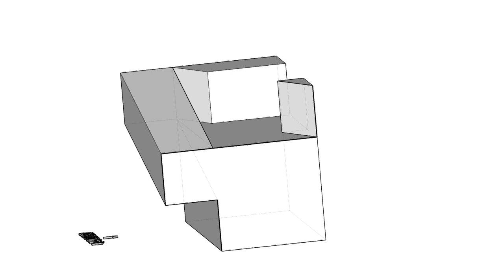全華圖學046頁第02題（2024版）/單斜面有線/方眼紙畫法/第三角法-等角圖展示